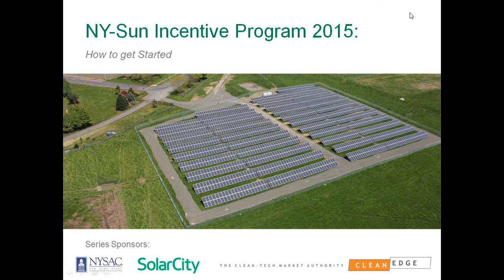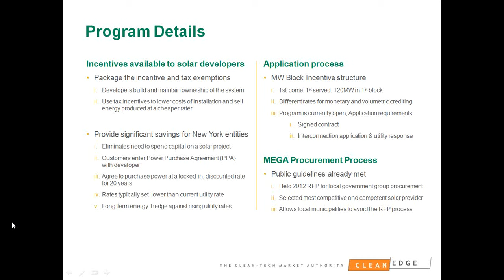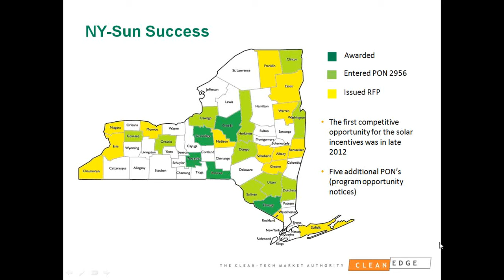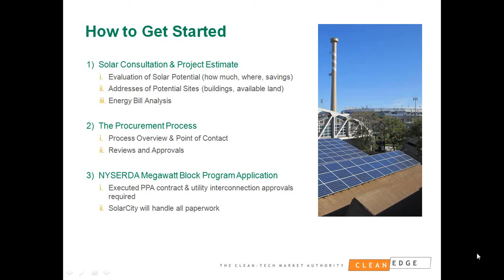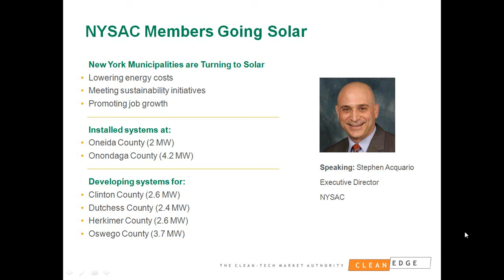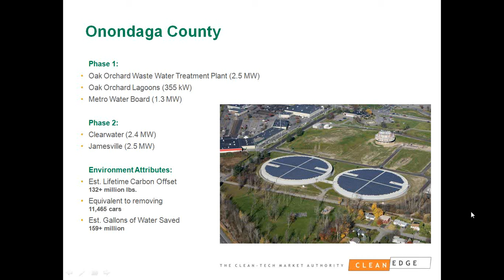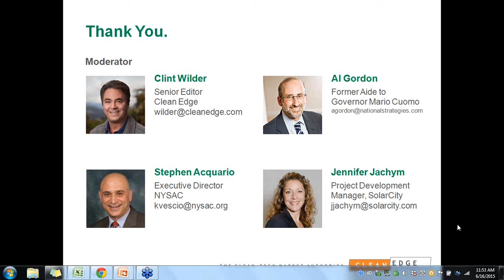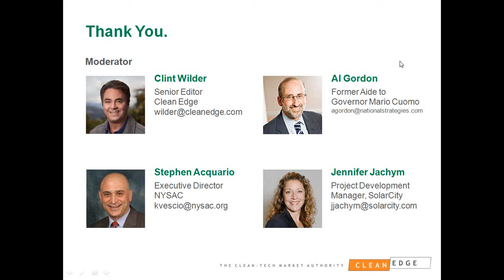NY-Sun Incentive Program 2015: How to get Started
In 2012, Governor Cuomo launched the NY-Sun Initiative to provide incentives for increased solar electric installations across the state. In its first two years, a total of 316 megawatts of solar PV was installed or under contract, prompting Cuomo to commit an additional $1 billion to NY-Sun.

The New York Energy Research and Development Authority (NYSERDA) recently announced detailed revisions to the 2015 block program. Join us for an informative webinar with industry experts to unravel thecomplexities of NY-Sun and to prepare your county for a bid.

Discussion topics will include:

- The solar development process, financing options, and how to get started
- Steps to ensuring a successful bid to NYSERDA
- Leveraging existing partnerships to streamline the procurement process
- Examples of municipal solar projects in New York state - their processes, outcomes, and benefits